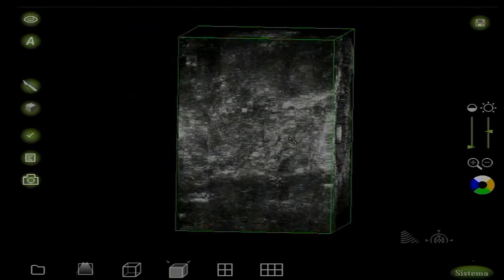Transrectal ultrasonography of anorectal diseases: advantages and disadvantages(2)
Identification of the internal opening. This video shows a fistulous tract that leads to the internal sphincter and a suspicious defect at that site. It is important to determine whether there actually is a break in the subepithelial tissue. The posterior aspect, in the 6 o’clock direction, is suspicious